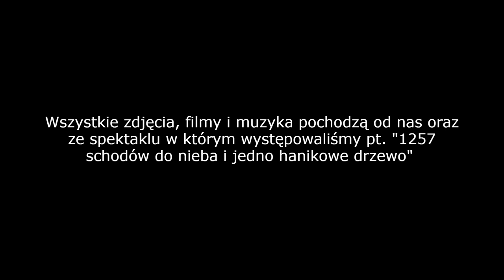ks. Jan Macha autorytetem dla współczesnej młodzieży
Autorzy: Wiktoria Krawczyk, Iga Cich, Mateusz Musiolik
Szkoła: II LO w Rudzie Śląskiej